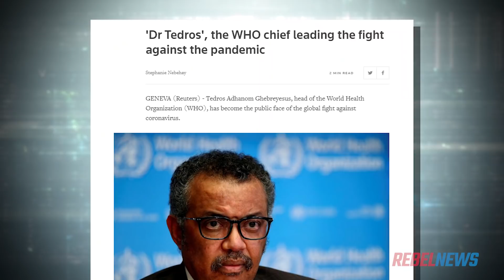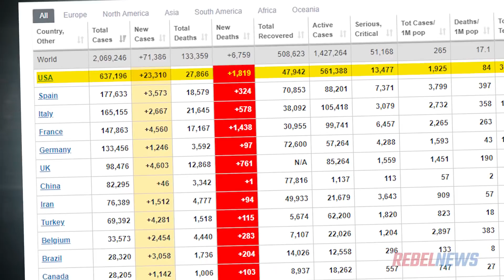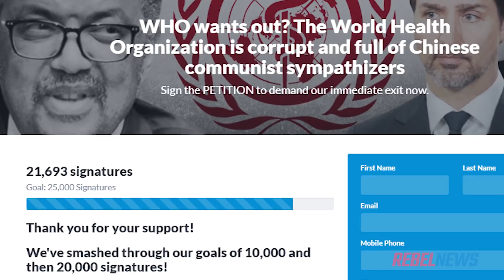Trump freezes WHO payments — will this be permanent?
The United States will stop sending checks to the World Health Organization for the next couple of months while they review the efficacy of their financial contributions.